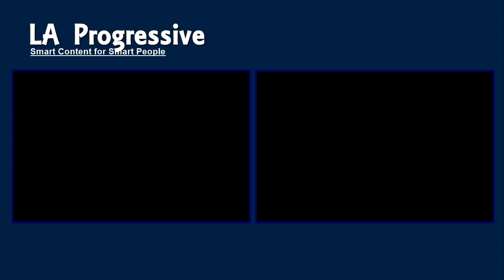From Iran To U.s.: The Journey Of Ari Honarvar And The Morality Police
Ari Honarvar witnessed the wave of repression as a youngster growing up in Iran, brought on by the fundamentalist Islamic revolution in 1979. Women’s rights were crushed. Marginal groups were demonized. Morality police were imposed on the people. A darkness descended that, even decades later, has hardly lifted.

“Suddenly, I couldn’t ride my bicycle in public,” she says. “And I could no longer play with my best friend, a boy!”

For awhile, she clipped her hair short so she could pass as a boy, too—but that didn’t work for long. In time, her family fled to the United States.

“In post-revolution Iran, Morality Police patrolled the streets to make sure women were veiled, modesty laws were in effect, and no anti-government activity was afoot,” she writes.

Currently, she’s seeing disturbing parallels with America’s tidal wave of extremist repression and morality police—everything from the attacks on women’s rights to book banning to marginalizing the LGBTQ community—the whole anti-woke campaign that has captured the imagination of the country’s far-right demagogues and their disciples.

“Politicizing independent institutions, spreading disinformation, exalting executive power, crushing criticism, and marginalizing vulnerable communities are all pages from the authoritarian playbook,"  she says.

00:00 Introduction
02:34 What Was Happening in Iran?
06:22 Moral Panic in the US